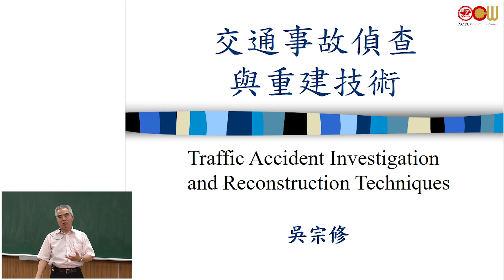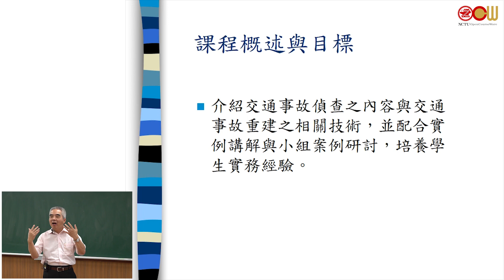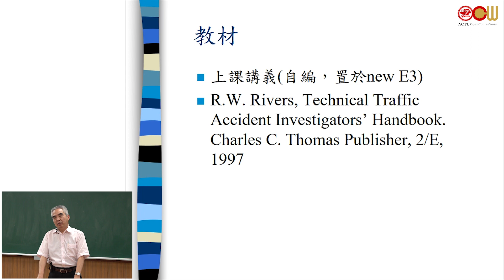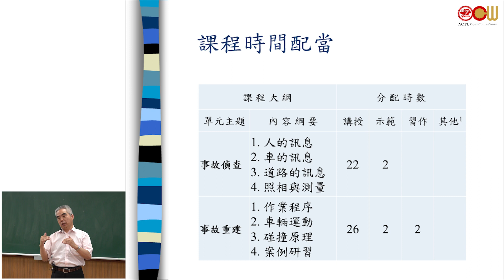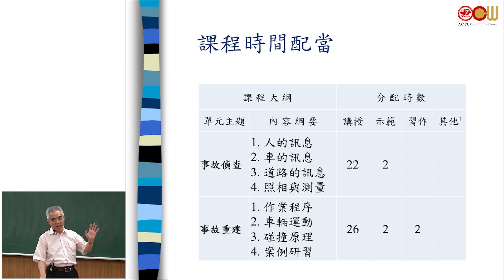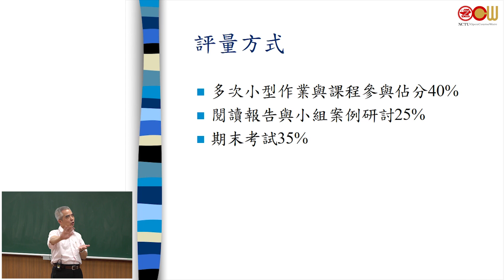Lec00 交通事故偵查與重建技術 課程介紹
授課教師：運輸與物流管理學系 吳宗修老師